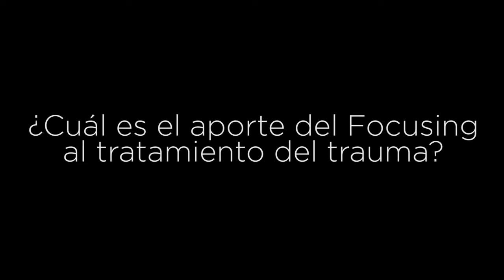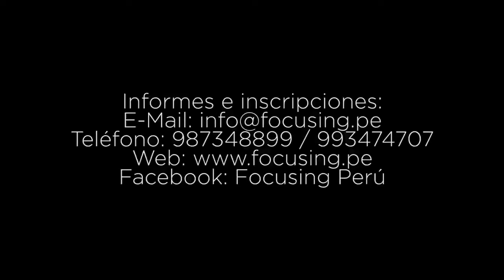Edgardo Riveros ¿Cuál es el aporte del Focusing al tratamiento del trauma_ Excerpt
If you like to share your thoughts please write them in the comment section below.
Psychologist, Therapeut and Coach Edgardo Riveros talks about the importance of focusing for the treatment of trauma.